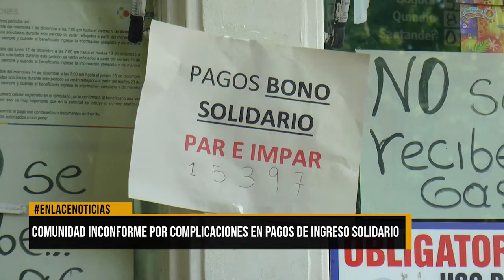Comunidad inconforme por complicaciones en pagos de ingresos solidario